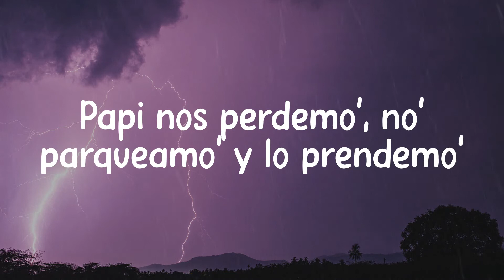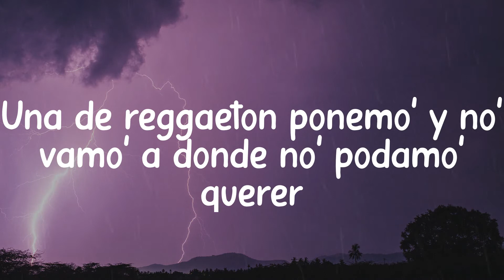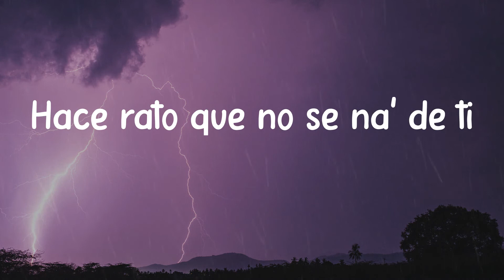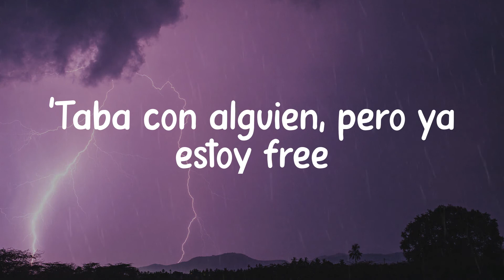KAROL G - PROVENZA (Lyrics)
Lyrics:
'Taba con alguien, pero ya e'toy free
(Shh)
Papi nos perdemo', no' parqueamo' y lo prendemo'
Una de reggaetón ponemo' y no' vamo' a donde no' podamo' querer
No' podamo' comer
No' podamo' comer
Hace rato que no sé na' de ti (wu)
'Taba con alguien, pero ya estoy free (wu)
Y yo te lo hago rico